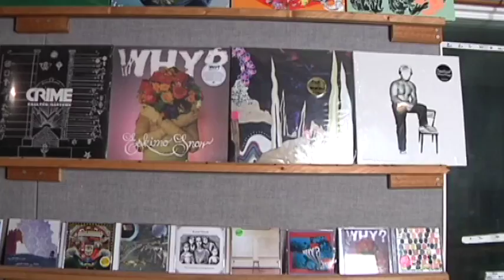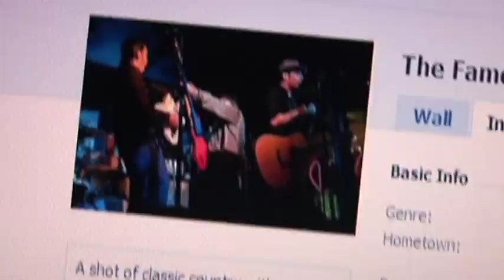The Famous Show: Recipe Contest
The Famous take you around Oakland for a look inside the studios of New, Improved Recording during the 'Pliny the Elder' session... plus the Brown Sugar Kitchen with chef Tanya Holland for a special Southern Cooking Recipe Contest.